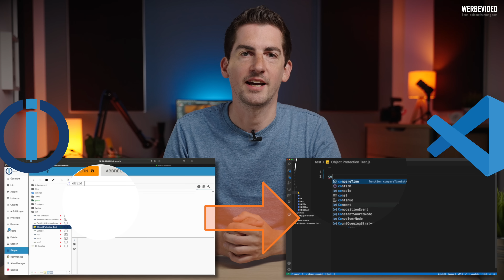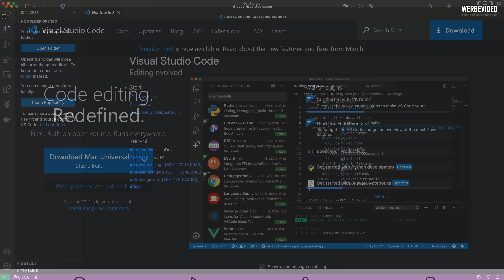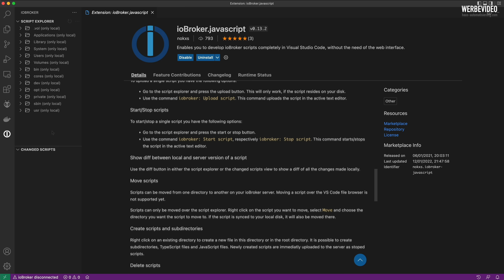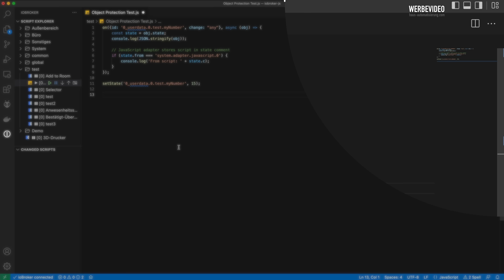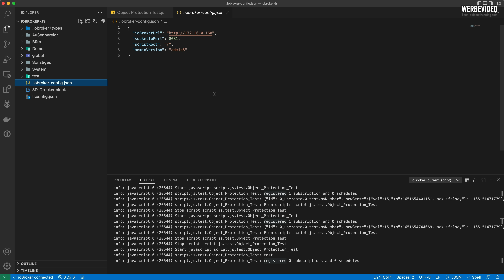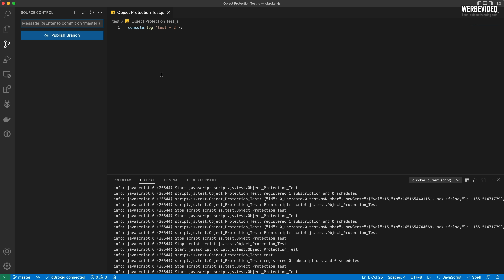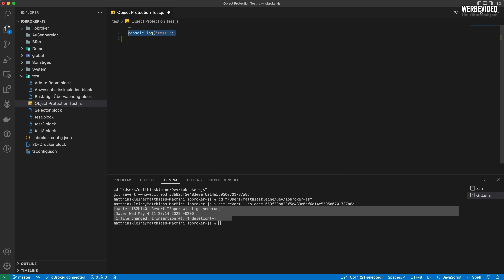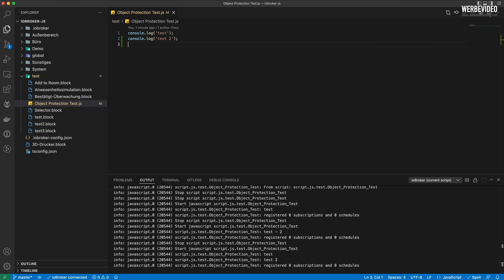ioBroker - JavaScripts mit VSCode statt Browser bearbeiten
00:00 Intro
01:15 VSCode-Erweiterung installieren
03:06 Neues Projekt anlegen und ioBroker verbinden
04:12 Script-Explorer und Editor
05:16 Debug-Meldungen anzeigen
06:42 Versionierung mit git
09:39 Gitlens installieren
11:54 Fazit und Ende

▬   Social Media  ▬▬▬▬▬▬▬